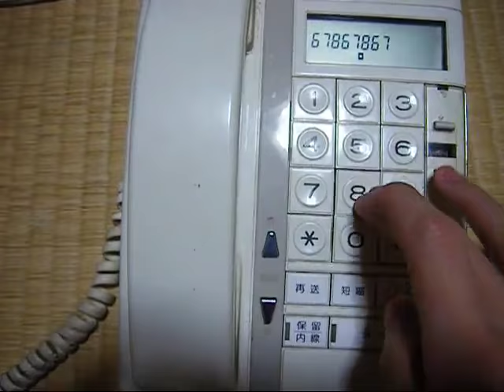I played RED ZONE on a telephone (Repost)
*Video from Japan* This interpretation is not mine! I just reuploaded this!
I made the title close to the original and that's why it has that title, don't bother me.